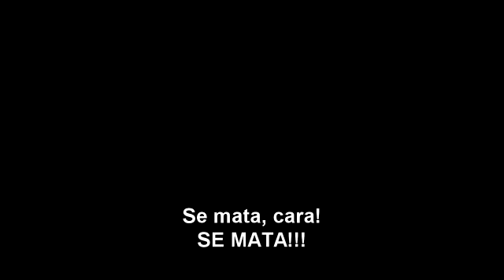039: Vida longa aos Turcos da Gagaúzia!